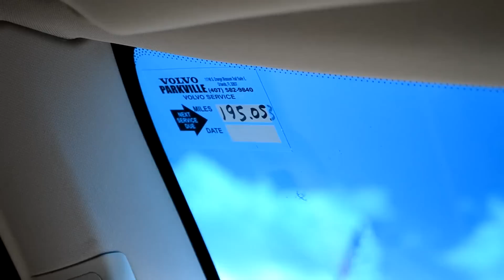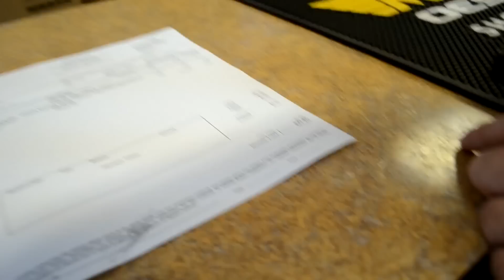США. ТО нашего АВТО, Смена масла, Где, Почем, Как часто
Мы рады помочь всем, кто собирается на отдых или ПМЖ  в США в солнечный штат Флорида:
- Онлайн консультации - иммиграция, легализация, адаптация в США
- Подбор и бронирование авиабилетов, отелей, круизов
- Встреча в аэропорту Орландо
- Трансфер до отеля
- Социальная адаптация в США
- Аренда домов и апартаментов в Орландо, Палм Кост
- Открытие банковского счета в США
- Помощь в поиске работы
- Роды в США, гражданство США для будущего ребенка
- Определение ребенка в школу США
- Лицензированные русскоязычные иммиграционные адвокаты
- Получение гражданства США: бизнес визы E-2, L-1, виза инвестора EB-5,
- Легализация в США через политическое убежище
- Смена туристичекого статуса на студенческий и др.
- Пересылки из США в Россию и другие страны мира
- Услуги русскоговорящих гидов в США
- Экскурсии, туры по всей Флориде
- Аренда автомобиля, яхты
- Бронирование билетов на Международные выставки, Концерты Флориды
- Шопинг туры в Орландо
- Индивидуальные и групповые поездки по всей Флориде
- Услуги Русско-английских переводчиков
- Услуги лицензированных русскоговорящих риелторов
- Покупка недвижимости США: покупка домов, апартаментов по всей Флориде
- Строительство домов в Палм Кост, Флорида
- Туры по недвижимости США, штат Флорида
- Работа в США: Майами и другие города Флориды

РуФлорида, Ру Флорида ютюб, RuFlorida, Ru Florida :)